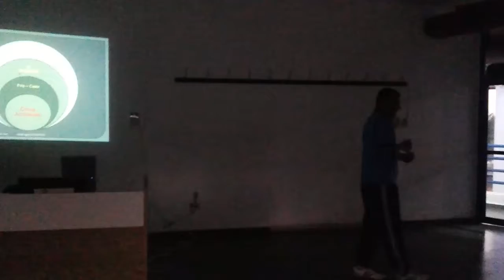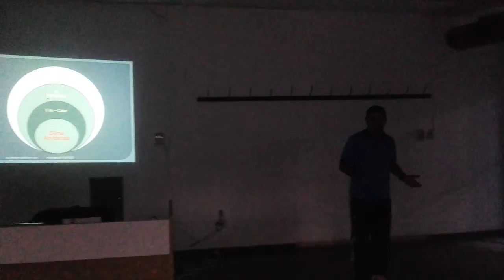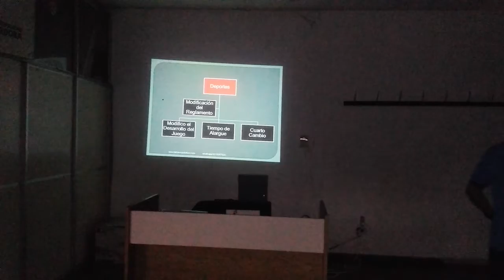Soccer Group El clima en el Entrenamiento o en las Competiciones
Cuanto influye en el fútbol las cuestiones climáticas ?